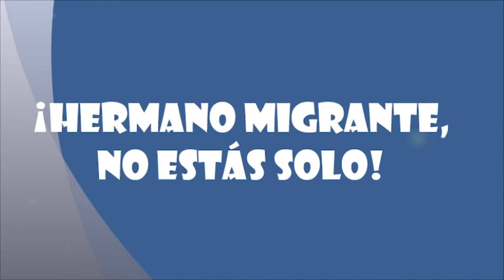PERSONAS Y TESTIMONIOS - PROGRAMA 149: HERMANO MIGRANTE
Programa 149 de orientación cristiana de la Iglesia de Lora del Río 'Personas y Testimonios'. Hoy: Entrevista a Lola Sánchez y el joven senegalés Idi que nos dan a conocer detalles del proyecto "Barcarola" que lleva a cabo la Parroquia de Nuestro Padre Jesús y San Sebastián de Lora del Río, proyecto encaminado a ayudar a personas en situación de vulnerabilidad, en concreto a los migrantes. Presenta y dirige: Pepita Cano. Lora Tv.